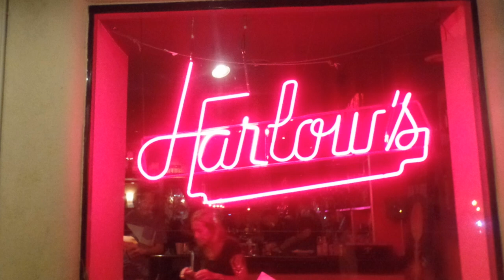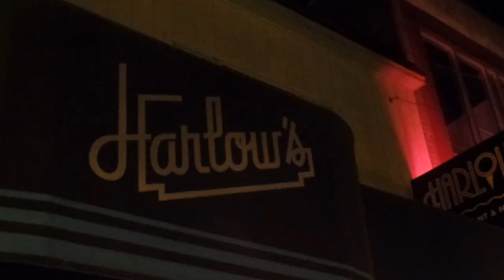Martin Barre of Jethro Tull Aqualung Live 2017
Guitarist Martin Barre absolutely fantastic new Aqualung guitar solo is featured on Jethro Tull rock classic. The Martin Barre Band performs their version of the title track from 1971 Jethro Tull album Aqualung.

Martin Barre was the guitarist of Jethro Tull for 43 years, the longest tenure of any band member aside from its founder Ian Anderson. From 1968 to 2011, his sound and playing greatly contributed to the classic rock group's success. The Martin Barre Band was live in concert at Harlow's, Sacramento, CA on September 8, 2017. US tour band members are Martin Barre on lead guitar, Dan Crisp on lead vocals/guitar, Alan Thomson on bass and Jonathan Joseph on drums.

Guitar World 100 Greatest Guitar Solos: No. 25 "Aqualung" (Martin Barre) “Aqualung was a difficult and very tense album to record, but at the end of the day it was important,” says Jethro Tull guitarist Martin Barre. “Ian wrote the riff and verses to the song ‘Aqualung,’ but he felt it needed a new section for the guitar break. I said, ‘Why don’t we just play the verse chords in half-time for the first part of the solo, then pick it back up for the rest of the solo?’ It was a simple solution that really worked.”

“While I was playing the solo, which was really going well, Jimmy Page walked into the control room and started waving. I thought, ‘Should I wave back and mess up the solo or should I just grin and carry on?’ Being a professional to the end, I just grinned.”

Martin Barre Band is a MUST SEE for all Jethro Tull fans
USA 2017 Tour
1 September - Yoshi's, Oakland CA
2 September - The Mystic Theather & Music Hall, Petaluma CA
3 September - Moe 's Alley, Santa Cruz CA
8 September - Harlow's Nightclub, Sacramento CA
9 September - Daniels Hall, Swallow Hill Music Denver CO
13 September - SOHO Music Hall, Santa Barbara CA
15 September - Casa Candela, West Hills CA - Private Event
16 September - Lancaster Performing Arts Center, Lancaster CA
19 September - Bogies, Westlake Village CA
22 September - Celebrity Theatre, Phoenix AZ
23 September - Fox Theatre, Tucson AZ
28 September - Natick Centre For The Arts, Natick MA
29 September - Jonathan's, Ogunquit ME
30 September - Tupelo Hall, Derry NH
5 October - Ridgefield Playhouse, Ridgefield CT
6 October - Mexicali Live, Teanek NJ
7 October - New Hope Winery, New Hope PA
8 October - Spire Center for the Arts, Plymouth MA
10 October - The Iridium, Broadway NY
12 October - The Boulton Center, Bay Shore NY
13 October - AMP by Strathmore, North Bethesda MD
14 October - Roys Hall, Blairstown NJ
15 October - Geneseo Theater, Geneseo NY
18 October - Shank Hall, Milwaukee WI
19 October - Uptown Grill, LaSalle IL
20 October - The Bridge, Jefferson City MO
21 October - Wildey Theatre, Edwardsville IL
22 October - Reggie's Rock Festival, Chicago IL
26 October - The Livery, Benton Harbor MI
27 October - Callahan 's Music Hall, Auburn Hills MI

ENGLAND 2017
2 November – The Arc Centre, Stockton-On-Tees UK
3 November – The Flower Pot, Derby UK
4 November – Trading Boundaries, Fletching, E. Sussex UK
5 November – Robin 2, Bilston, Wolverhampton UK
6 November – Preston Guildhall, Preston UK

SWITZERLAND 2017
9 December – Teatro Plaza, Mendrisio - CH

EUROPE 2018
13 April - Kubana, Siegburg - GER
14 April - Podium Duycker, Hoofddrop - NL
15 April - Cultura, Rietburg - GER
16 April - Spirit of 66, B-Veviers - BEL
17 April - Colossaal, Aschaffenburg - GER
18 April - Frankfurter Hof, Mainz - GER
19 April - Piano, Dortmund - GER
20 April - Music Hall, Worpswede - GER
21 April - Heimathaus, Twist - GER
23 April - Lifehouse, Stemwede - GER
25 April - Club Garage, Ostrava - CZ
26 April - Retro Music Hall, Prague - CZ
27 April - Tante Ju, Dresden - GER
28 April - Blues Garage, Isernhagen - GER
1 May - Forum St Georges - Delemont - CH
2 May - Hard Rock Cafe - Lyon - FR
3 May - Mülhe Hunziken - Rubigen - CH
4 May - Kammgarn - Hardt - AUS
5 May - Felsenkeller - Schwandorf - GER
6 May - Ampere - München - GER
7 May - Rockhouse - Saltzburg - AUS
9 May - Il Gardino - Verona - ITA
11 May - Downtown Blues Club - Hamburg - GER
12 May - Cafe Scheune - Wredenhagen - GER
13 May - Quasimodo - Berlin - GER